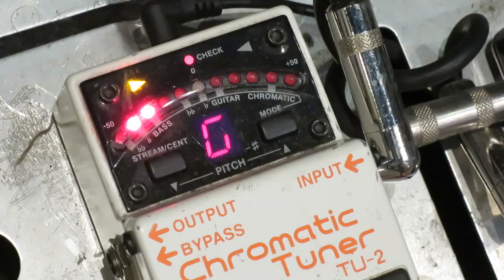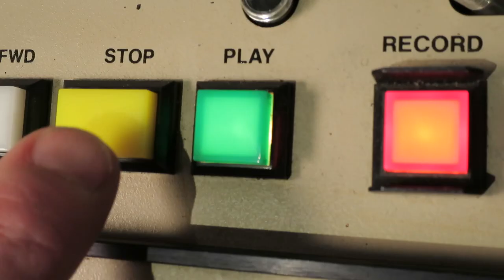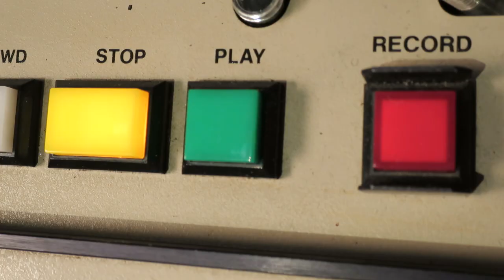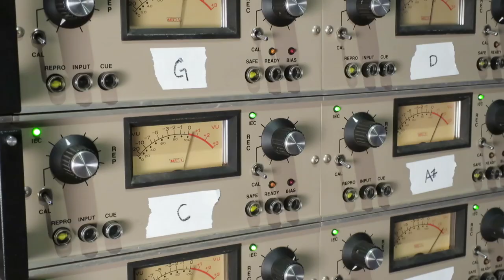J Foley - Drone Loops EP 1 Promo (May 4, 2018)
Tune all of your guitar strings to the same note, strap your amps together and turn things way up.  Well, that's what I did anyway.

EP 1 is a basic 12" of four (out of the twenty) loop/songs made using loud guitar drones and tape loops on a 1" 8-track.  Rhythm supplied by some drum track loops as well as planned edit cuts and unplanned tone modulation.